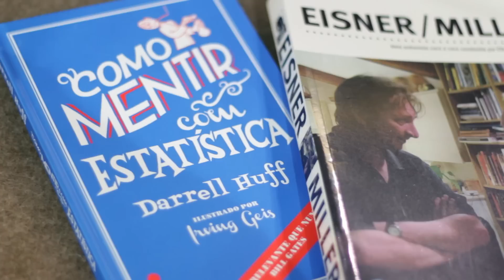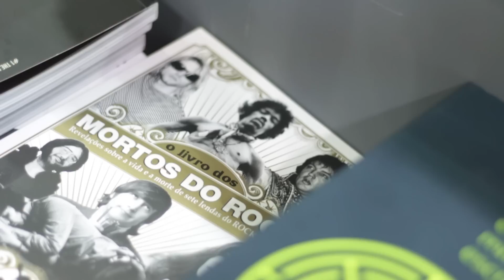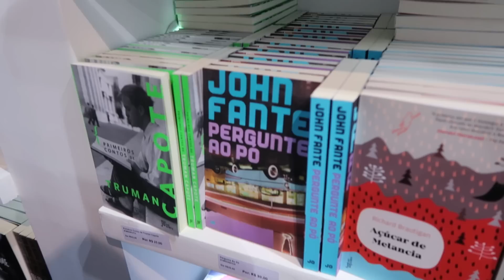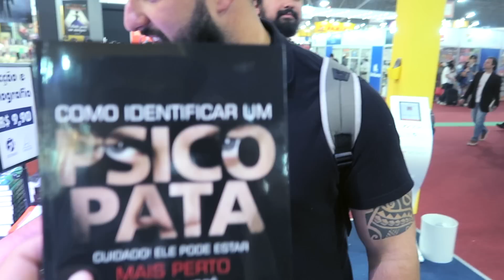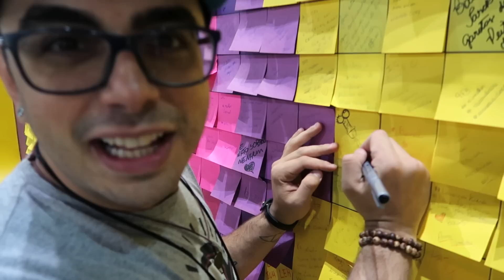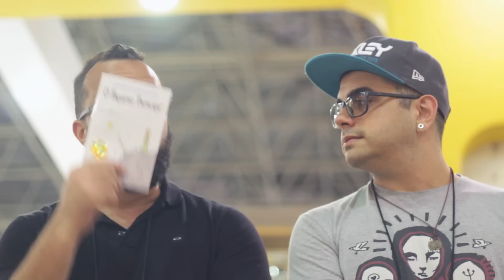Começar a ler, identificar um psicopata e a Bienal do Livro 2016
O Eddie e o Leo foram até a Bienal do Livro 2016 de São Paulo. Confira como foi o rolê do MHM  na feira de literatura.

Além disso, aprenda como identificar um psicopata, descubra por onde os membros do MHM começaram a ler, veja o Leo roubando uma bicicleta do Itau  e muito mais.